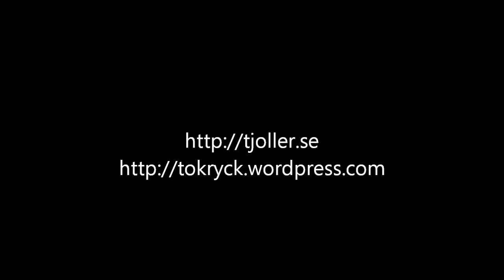Träningsdag med vänner